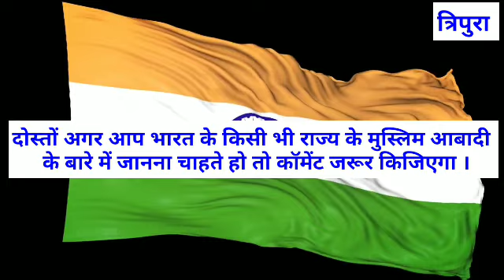Tripura mein kitne Muslim Abadi hai | Muslim population in Tripura | Tripura Muslim population 2022